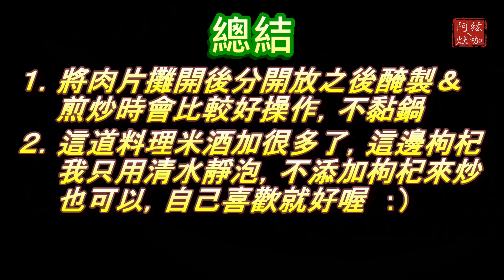#62 麻油薑絲炒羊肉 【阿紘ㄟ灶咖】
說道麻油與薑，不只有想到三杯雞而已，也可以拿來炒其他料理，這道炒羊肉也是其中一道美味又迅速的佳餚。
冬天、過年、需要補身的都很適合喔！！

🙏新手發文請多多指教🙏
或有不錯的方法也歡迎一起討論：）
►►其他更多資訊或網站請洽下面連結◀◀
【背景音樂 (BGM)】
Island Wave